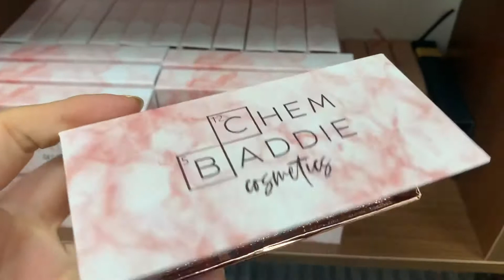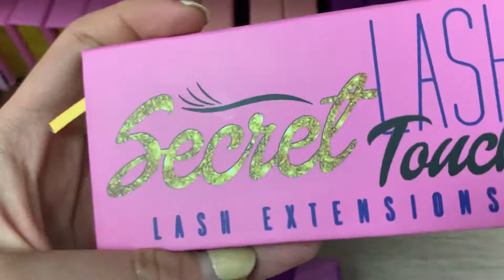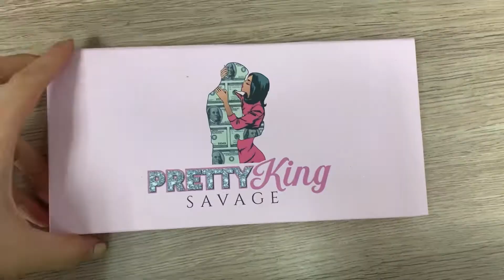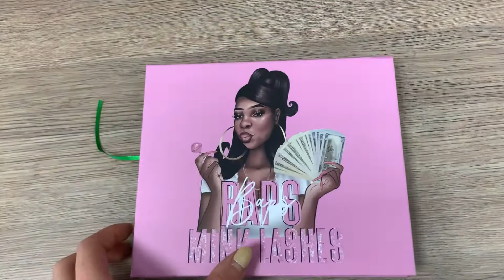Custom Lash Packaging Boxes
If yes , your coming is right!
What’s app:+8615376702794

We are professional great quality of mink lashes and custom packaging box and eyelash tweezers and eyelash glues manufacture.

Let us grow together and with this huge eyelash market

Looking forward to your contacting . Thanks and Best regards
Hailey💕